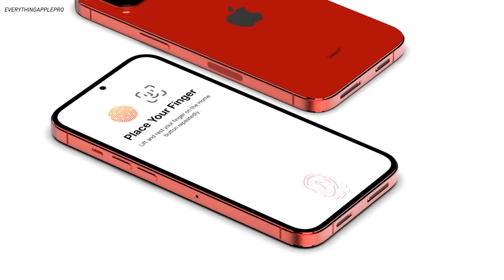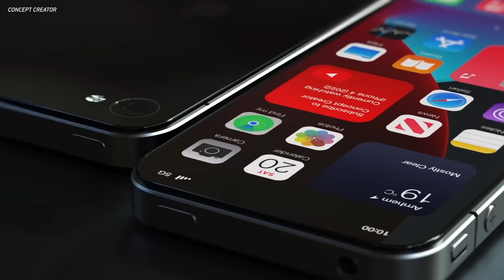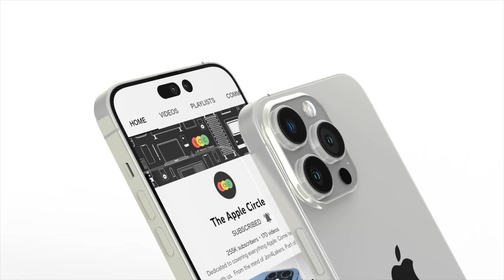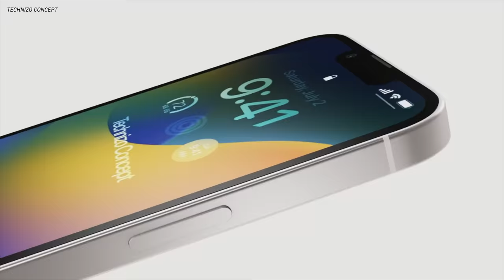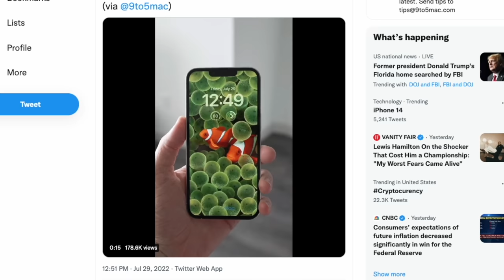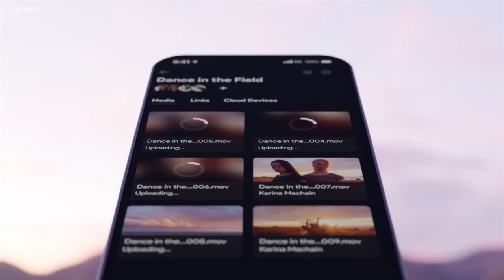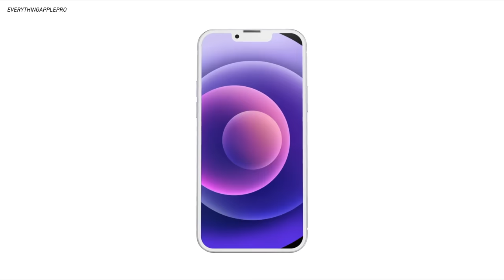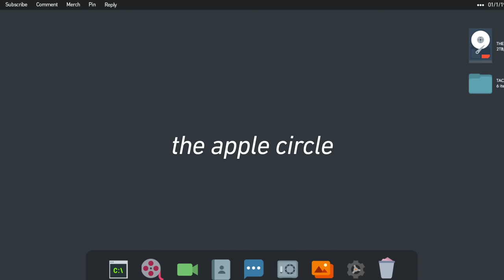iPhone 13 vs iPhone 14 - Don't Make a Mistake!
Install Raid for Free ☑️ Mobile and PC and get a special starter pack 💥 Available only for the next 30 days 💥

With the launch of the iPhone 14 fast approaching, last rumors confirm some super exciting and disappointing changes coming to the 2022 iPhone lineup. With the always on display, 48MP camera, and new processor reserved just for the iPhone 14 Pro and Pro Max, should you buy an iPhone 14? Or wait for the rumored redesign and new features coming next year with the iPhone 15? Let's break down the biggest iPhone 14 features and discuss whether or not the upgrade this year is worth the wait.